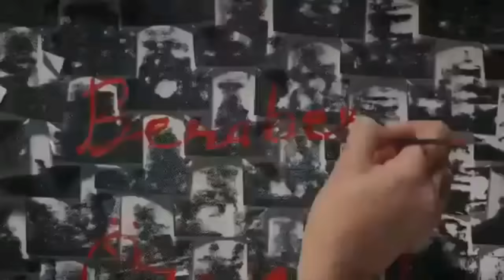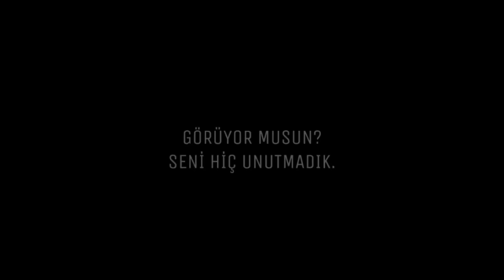Atatürk İle Alakalı En Güzel 5 Reklam(Kesinlikle İzleyin!!)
atatürk reklamları
koç atatürk reklamları
10 kasım atatürk reklamları
atatürk reklamı
atatürk reklamı koç
atatürk reklam
atatürk reklamı neden yasaklandı
atatürk reklamı haluk bilginer
atatürk reklam filmi
atatürk reklamı anadolu sigorta
atatürk reklamlar
atatürk reklamı filli boya
atatürk akp reklamı
atatürk havalimanı reklam alanları
atatürk bira reklamı
atatürk banka reklamı
atatürk boya reklamı
atatürk reklamı iş bankası
atatürk deprem reklamı
atatürk erzurum reklamı
koç atatürk reklam filmi
atatürk havalimanı reklam fiyatları
chp ataturk reklam filmi
atatürk gül reklamı
atatürk havalimanı reklam panoları
atatürk havalimanı reklam
atatürk reklamı indir
koç atatürk reklamı indir
atatürk reklamı koç 2016
atatürk reklamı koç 2017
atatürk koç reklam
atatürk reklamı 10 kasım
mustafa kemal atatürk reklamı
mustafa kemal atatürk reklam
rtük atatürk reklamını neden yasakladı
koç atatürk reklamı olmasaydın olmazdık
reklam atatürk posteri
atatürk sigorta reklamı
atatürkün reklamı
atatürk yasaklanan reklam
koç atatürk reklamı 2016
koç atatürk reklamı 2017
koç atatürk reklamı 2014
koçun atatürk reklamı 2016
koç atatürk reklamı 2013
koçun atatürk reklamı 2017
koç atatürk reklamı 2015
koçun atatürk reklamı 2015
koç atatürk reklamı 2011
koç atatürk reklamı 2016 indir